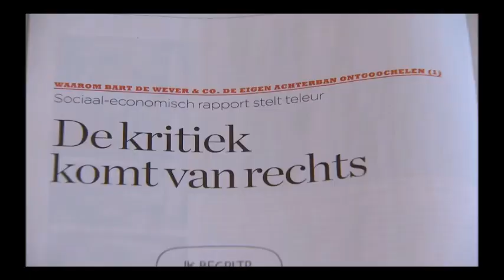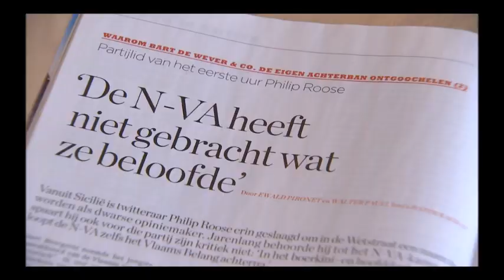Ivan Van de Cloot maakt de balans op van de regering Michel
Chief Economist Ivan Van de Cloot maakt de balans op van de regering Michel. "Het regeerakkoord was ambitieus maar er is een verschil tussen dingen op papier zetten en ze uit te voeren", zegt hij in Terzake.